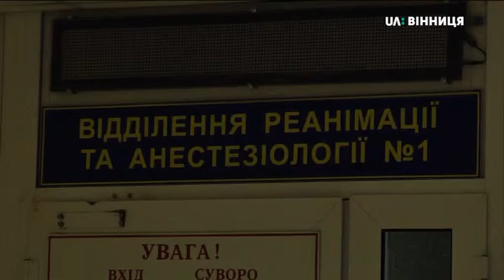24.06.2019. Новини. 08:00